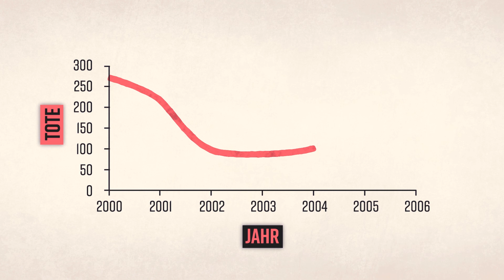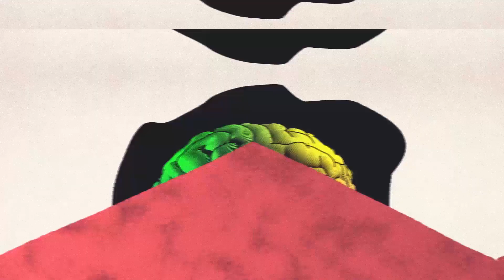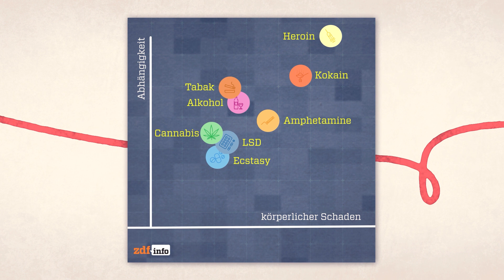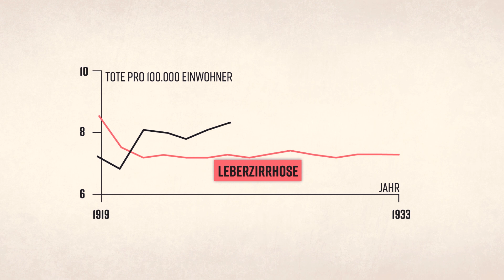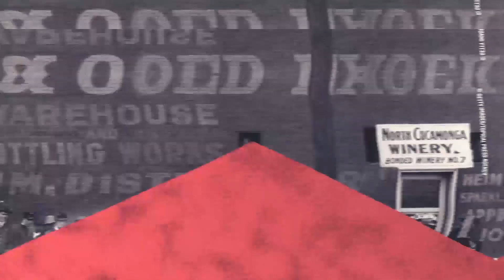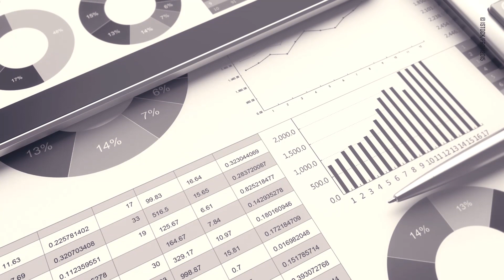Koks oder Cannabis! Wieso sind Drogen eigentlich verboten? I Der rote Faden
„Cannabis ist verboten, weil es eine illegale Droge ist.“ So argumentieren z.B. Drogenbeauftragte. Aber warum sind manche Drogen überhaupt illegal und andere nicht? Alkohol, Zigaretten und sogar Kaffee zählen schließlich theoretisch auch als Drogen. Und wie kam es überhaupt zu einem Verbot von bestimmten Substanzen wie Cannabis, Koks und Opium? Cedric, aka Doktor Whatson, hat sich für den Roten Faden schlau gemacht. Spoiler Alert: Die Gründe dafür warum manche Drogen illegal sind, haben nicht immer eine wissenschaftliche Begründung.

Eine Frage, viele Antworten. Der rote Faden ist eine Doku-Webserie für Menschen, die sich zu komplexen Themen eine Meinung bilden wollen. Wir bieten Hintergründe zu dem, was in den Nachrichten zu kurz kommt und stellen Fragen, die für die Gesellschaft wichtig sind. Der rote Faden spannt den Bogen zwischen Wissenschaft, historischen Fakten, Zeitgeist und Popkultur, deckt unerwartete Zusammenhänge auf und führt euch vom Kleinen zum Großen und wieder zurück.

Quellen:
Volk auf Droge - Der verlorene Kampf gegen Kiffen, Koks & Co.

Schau auch hier vorbei:
ZDFinfo auf Facebook: